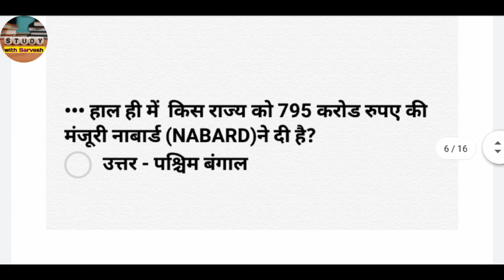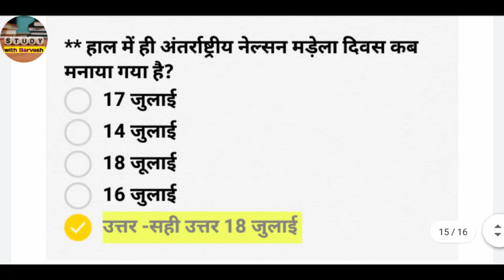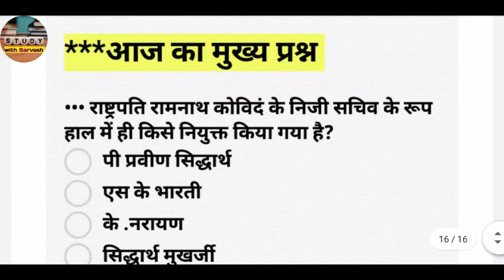Current Affairs,20July current affairs, Daily current affairs, Today current affairs,Best question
Welcome to "study with Sarvesh"

Hello students
Welcome on my channel

For current affairs PDF download Join
Telegram channel .Thank you .

आप सभी मित्रों को Current affairs के सबसे महत्वपूर्ण प्रश्न उत्तर का video Daily मिलेगा।

आप सभी मित्रों को अगर चैनल पसंद आये तो चैनल को

Current affairs best question,
Current affairs for All competition,

CURRENT AFFAIIRS FOR ALL.     COMPETITION -

Current affairs for SSC students,
Current affairs for UPSC students,
Current affairs for VDO.

Current affairs for all entrance exams

Bhu entrance exam's,
Allahabad university entrance exams,
Lucknow university entrance exams,
Delhi university entrance exams,
Awadh university entrance exams,.

(धन्यवाद).